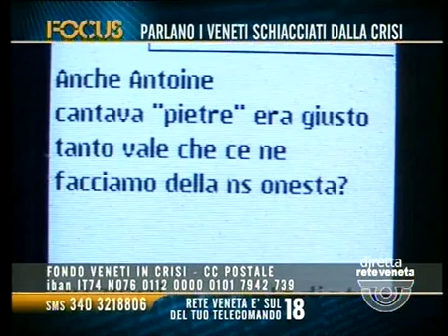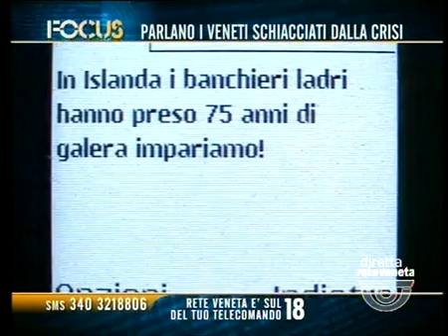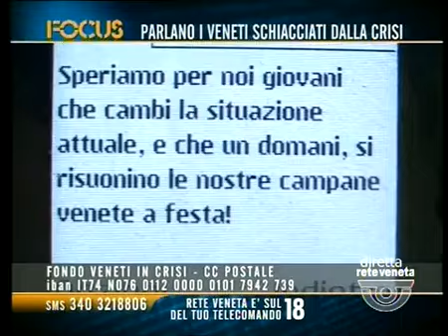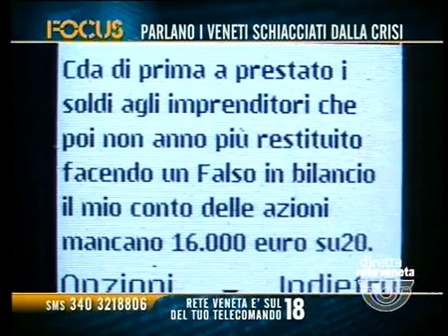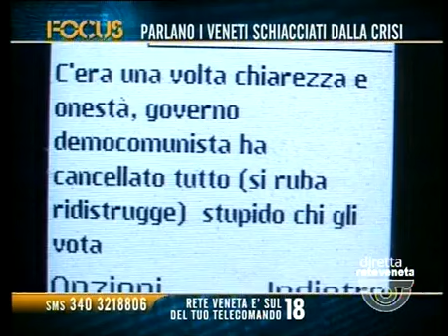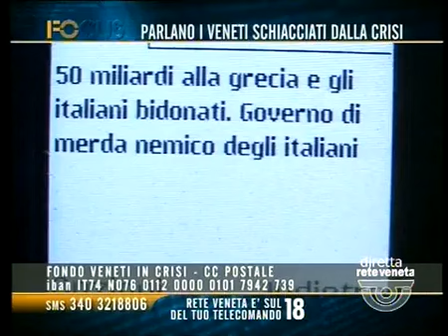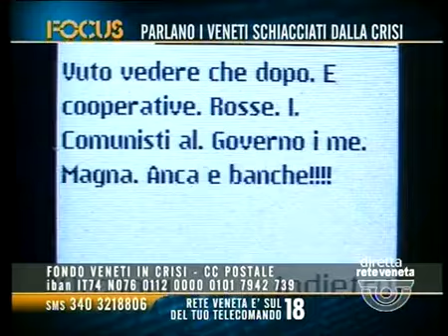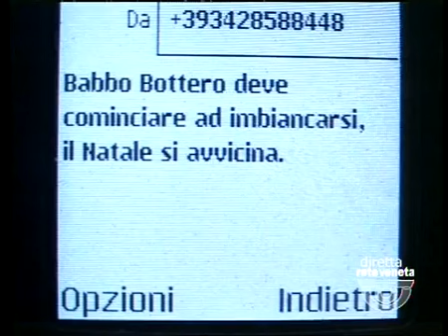FOCUS - PARLANO I VENETI SCHIACCIATI DALLA CRISI (giovedì 10 dicembre 2015 ore 22.31)